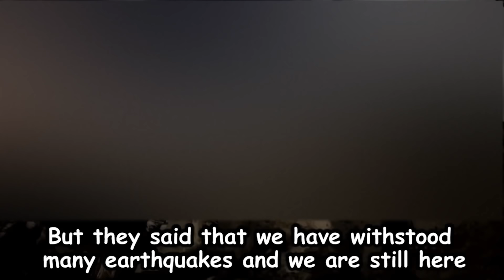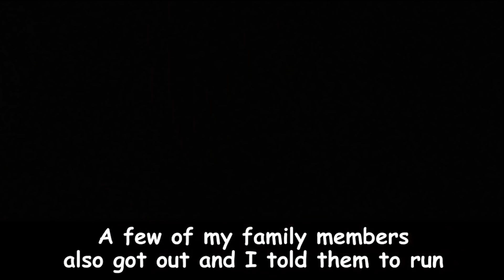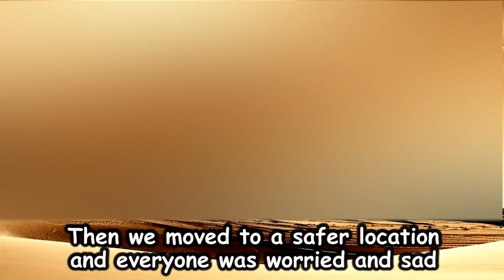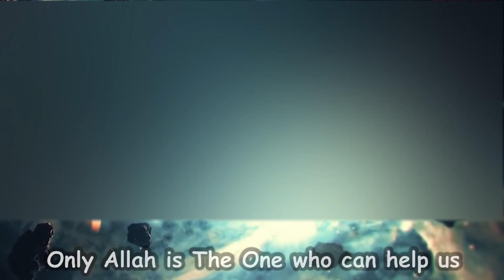The Terrifying Earthquake | 2017 Dream that Will Collapse the Business Buildings | Turkia, Syria